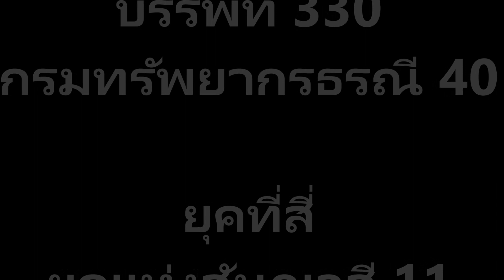ชีวิตที่สอง บรรพที่ 330 กรมทรัพยากรธรณี 40 ยุคที่สี่ ยุคแห่งสัมภเวสี 11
บรรพที่ 330 กรมทรัพยากรธรณี 40
ยุคที่สี่
ยุคแห่งสัมภเวสี 11

ราศีมีน สัญลักษณ์ ประจำราศีคือ ปลาสองตัวกลับหัวหางกัน
ปลาตัวหนึ่งว่ายทวนน้ำ จะเป็นตัวที่เก่งและแข็งแรง ต่อสู้อุปสรรคได้ดี มีอะไรขวางหน้าพร้อมที่จะพุ่งชน หรือกระโดดข้ามมันไปอย่างสง่างาม
ปลาอีกตัวว่ายตามน้ำ ชอบใช้ชีวิตสบาย ๆ ไหลเรื่อยไปตามน้ำ ไม่รีบร้อน เห็นอะไรขวางหน้าก็ไหลหลีกเลี่ยงมันไป ไม่ใส่ใจอะไรกับชีวิตมากนัก
นี่เป็นลักษณะนิสัยของคนราศีมีนสองประเภท
ผมเกิดเดือนกันยายน น่าจะอยู่ราศีกันย์หรือสิงห์ หมอดูถนัดเอาเวลาตกฟาก วันเดือนปีเกิดผมไปคู บอกว่า ผมไม่ได้อยู่ในราศีกันย์ แต่อยู่ในราศีมีน ผมอ่านตำราโหราศาสตร์ เออ มันก็ตรงกับนิสัยผม ผมเชื่อว่า ผมเป็นคนราศีมีน
หมอถนัด ผมจำว่า เป็นหมอดูประจำบ้านผม ปีหนึ่งจะมาดูดวงให้พวกผมครั้งสองครั้ง แต่ตอนที่แม่มาอยู่บ้านผม ท่านบอกว่า ไม่ใช่หมอดูประจำบ้าน เป็นหมอดูประจำตัวเตี่ย ส่วนของแม่ มีอีกหมอหนึ่ง แม่บอกชื่อ แต่ผมจำไม่ได้แล้ว เอาเป็นว่า แม่น่าจะถูก
ตอนเด็ก ๆ ผมจำอะไรไม่ค่อยได้ หรือตอนนั้น ปุ่มปมในสมองผมมันยังไม่โต ไม่เหมือนพี่สาวผม นั่นจำได้ทุกเม็ด เล่าเป็นตุเป็นตะ จริงบ้างโม้บ้างละมั๊ง อะไรจะจำได้มากขนาดนั้น
ขนาดแม่ยังบอกว่า จริงหรือเปล่าก็ไม่รู้ 55555 เด็ก ๆ เขาช่างพูด โตขึ้นปากคมเจ้าคารม
ในสูจิบัตร ผมเสือกเกิดเดือนธันวา ต้องเปลืองพื้นที่สมอง จำมันทั้งสองวัน พวกเราอายุราวนี้ แจ้งเกิดไม่ตรงก็มีเยอะ
มีอยู่คราวหนึ่ง เจ้านายคนแรกของผมใช้ให้ผมไปทำธุระที่ธนาคาร เขาให้บัตรประชาชนผมมา ผมเห็นวันเดือนปีเกิดแก เฮ้ยแกเกิดปีเดียวกับพี่คนเก่งของผมเลย ที่รู้มา แกเป็นรุ่นพี่พี่คนเก่งหลายปี
แกคงเดินไปแจ้งเกิดเองละมั๊ง หรือขับรถเครื่องไปแจ้งเกิดก็ไม่รู้

ตามสันชาตดานของผม คุณคิดว่า ผมเป็นปลาตัวไหนละครับ
สันชาตดาน=สันชาตญาณ+สันดาน เป็นสมาท หรือ สนธิ ผมก็ไม่รู้ กูมั่วเอง )
ผมว่า ทุกคนน่าจะทายออก
สันดานอย่างมึง ต้องเป็นปลาตัวที่ว่ายตามน้ำแน่นอน 100%
อยู่เป็นสัมภเวสีในกองนานเข้า เริ่มเบื่อ ลอยไปลอยมาตีนไม่ติดดินนานเกินไป เดียวเป็นง่อยเดินไม่ได้
ดูเงินเดือนตัวเอง เต็มขั้น C-6 แล้ว ฉิบหายละสิ ถ้าไม่ทำอะไร สิ้นปีเงินเดือนก็ไม่ขึ้น เหมือนทำงานฟรีไปปี(ที่จริงก็ไม่สมควรขึ้น เพราะ กูไม่ได้ทำงานอะไร จะน้อยใจไปทำไมวะนี่)
ดิ้นรนหาทางรอด ผมมันพวกไม่เห็นโลง ไม่หลั่งน้ำตา หาทางปรับเป็น C-8
โครงสร้างตำแหน่งในกอง เป็นเช่นนี้
ผอ.กอง C-8 หัวหน้าฝ่าย C-7 ผมเคยเป็นหัวหน้างานเจาะ C-6
ตำแหน่งหัวหน้าฝ่ายมีคนครองหมดแล้ว ไม่ว่างพอที่จะขึ้นไป  ถ้าจะขึ้นไป ต้องเอาปืนไปยิงหัวใครสักคน หรือภาวนาให้ รถคว่ำ เครื่องบินหรือ ฮ.ตก ละครับ ตำเหน่งมันจะได้ว่าง แต่ก็ยังไม่แน่ว่า จะได้ไปกินตำแหน่งนั้นไหม สันดานอย่างกู...คงยาก
ตอนปรับเป็นระดับ 7  ผมไม่แน่ใจว่า ทำอย่างไร
ในความทรงจำของผมแบ่งออกเป็นสองอย่างคือ
1 เจ้านายคนแรกของผม เขารู้ว่า มีตำแหน่ง วิศวกร 7 ว่าง เลยเรียกผมไปทำ Paper ปรับเป็น วิศวกร 7
2 ผมเห็นเงินเดือนตัวเองตัน เลยดิ้นรน ไปดูตำแหน่งที่กองการเจ้าหน้าที่ เห็นตำแหน่ง วิศวกร 7 ที่ ฝ่ายพัฒนาน้ำบาดาล 4 จ.สุพรรณบุรีว่าง เลยมาขอเจ้านายคนแรกของผม ทำเรื่องขออนุมัติกรมฯให้ผมทำ
ผมจำแนกไม่ออกว่า มันเป็นแบบไหนกันแน่
แต่ไม่ว่าจะเป็นแบบแรก หรือแบบหลังก็ ขอขอบคุณ เจ้านายคนแรกของผม
นายช่าง สมชาย เอกธรรมสุทธิ์
เขียนปรับระดับเป็นวิศวกร 7  ไม่ยากสำหรับผม ผมใช้เวลาไม่นาน เพราะเคยเขียนอะไรไว้หลายอย่าง แค่รวบรวมปรับแต่งมันหน่อย และที่ง่ายกว่านั้นคือ ตอนผมอยู่สระบุรี หัวหน้าฝ่าย วิบูลย์ วุฒิกนกกาญจน์ เขาเคยเสนอผมเป็นข้าราชการดีเด่น ให้ผมไปรวบรวมผลงานมา
ที่ผมรวบรวมเสนอไปจะเป็นพวกคู่มือ และโครงการต่าง ๆที่ผมได้ทำ เท่าที่จำได้มี คู่มือ Submersible pump, Upward Flow Filler,ข้อดีข้อเสียของเครื่องสูบมือโยกของ 4 หน่วยงาน อะไรพวกนี้
ตอนปรับเป็น วิศวกร 7 ผมก็แค่เพิ่ม การเจาะบ่อบาดาลระดับลึก 1000 เมตรที่ วัดปากน้ำภาษีเจริญ เข้าไปให้มันดูดีขึ้น
หัวหน้าฝ่ายฯสระบุรี เล่าให้ฟังว่า ผมเกือบได้เป็นข้าราชการดีเด่น แพ้ไปคนเดียว(อยากรู้จนเดี๋ยวนี้ว่า กูแพ้ใครวะ)
วิศวกร 7  มีเงินประจำตำแหน่ง แต่เพราะเงินนี้ เคยโดยรองอธิบดีด่าฟรีมาแล้ว อะไรวะ อยู่ ๆ เดินสวนมาก็ด่ากู สาเหตุผมเคยเล่าให้ฟ้งแล้ว

วิศวกร 7 ทำให้ประตูกรงขังแห่งสัมภเวสีเปิด
วิศวกร 7 ทำให้ชีวิตผมเปลี่ยนแปลงอีกครั้ง
เข้าสู่ยุคที่ผมคิดว่า ดีที่สุดในชีวิตของผม
ยังคิดไม่ออกว่าจะตั้งชื่อยุคนี้ว่าอะไร
ยุคศิวิไลซ์ ดีไหม
ขอจบยุคที่สี่ ยุคแห่งสัมภเวสี ลงนะตรงนี้

13/3/66/13.57
14/3/66/6.16
ขอแก้ข้อมูล
เคยบอกว่าให้หนังสือ พุทธธรรม พี่สาวผมไปชุดหนึ่ง เจ้บอกมาแล้วว่า
ไม่ใช่ เป็นหนังสือ มงคล 38 ประการ ต่างหาก ที่เราเคยได้ยินพระสวด ขึ้นต้นด้วย อะเสวะนาจะพาลานัง นั่นแหละครับ แปลว่า อย่าสนสนาคบหากับคนพาล
ใครทำได้ครบ 38 ประการตามที่พระพุทธเจ้าท่านสอนจะเป็นมงคลแก่ชีวิต